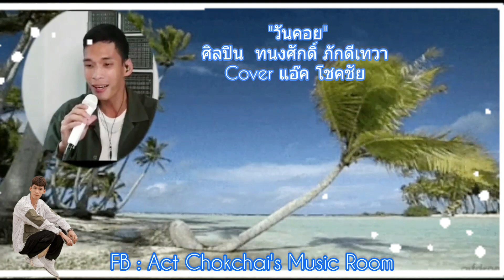แอ๊ค โชคชัย "วันคอย" ขับร้องในไลฟ์บนFacebook เมื่อ 29-05-22